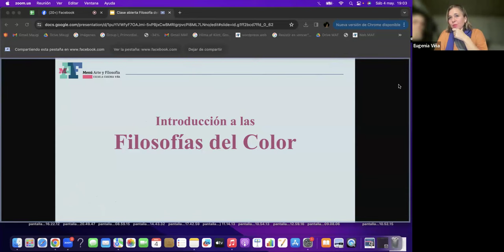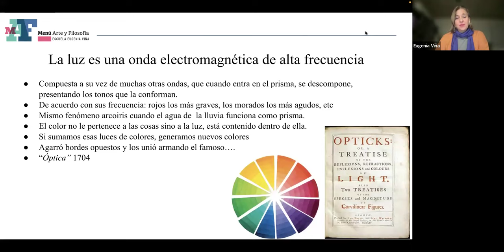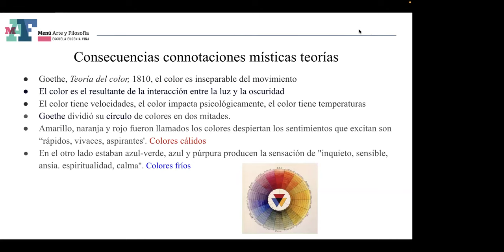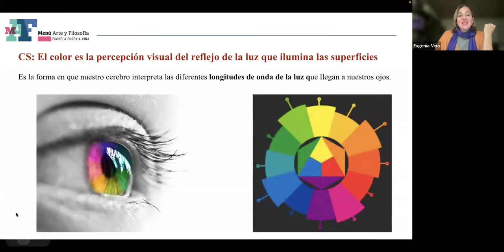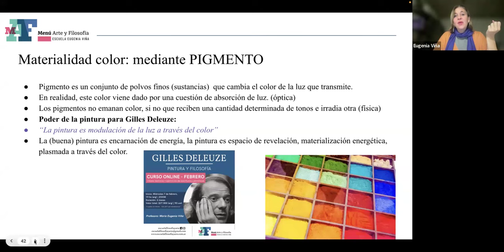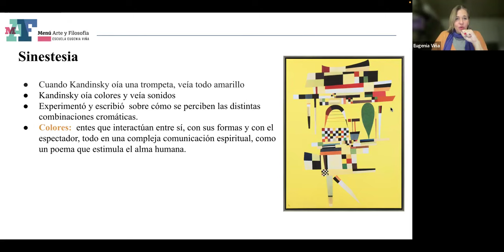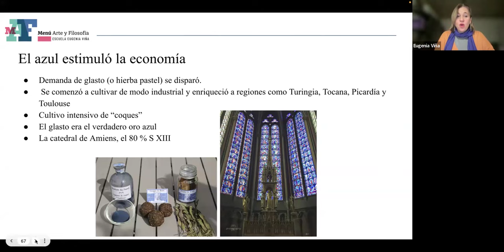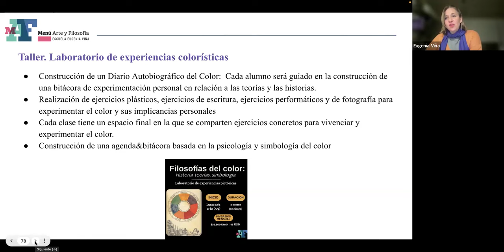Introducción a las filosofías del color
Clase intensiva donde veremos teorías filosóficas, pictóricas, físicas, poéticas, místicas, técnicas y antroposóficas sobre el color.